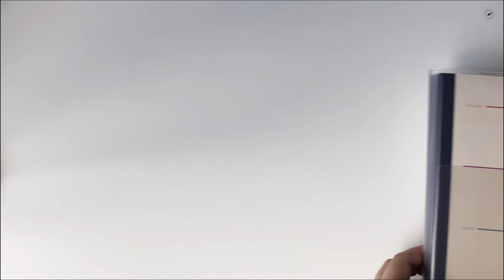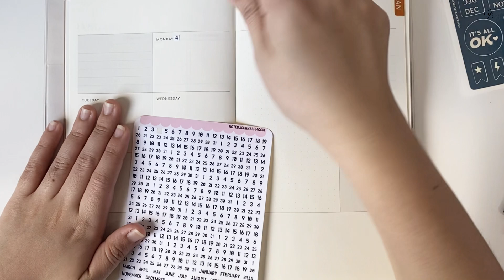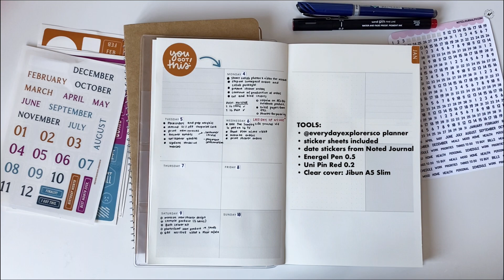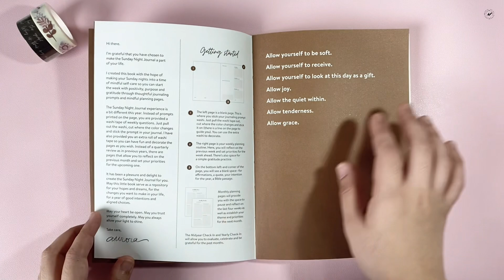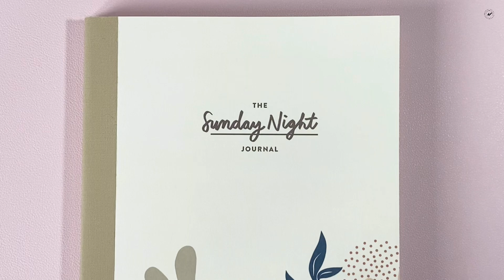Plan With Me | Work Planner 2021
Please make sure that your volume is 100% to enjoy the relaxing sound as always

* Planner does not come with clear cover but with free 5 sticker sheets.
Pens: national bookstore

I also have a small shop: I make handmade journals, planner covers & stationeries.

IG planner account: @journaleveryday
Facebook group: Noted Journal PH Exclusive